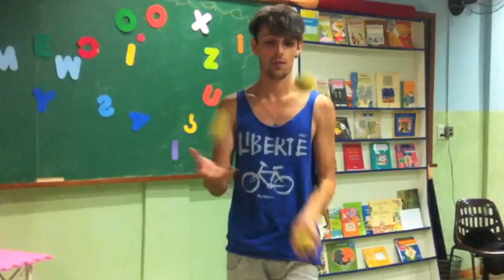Mostarda e Mel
Miguel Peixoto.